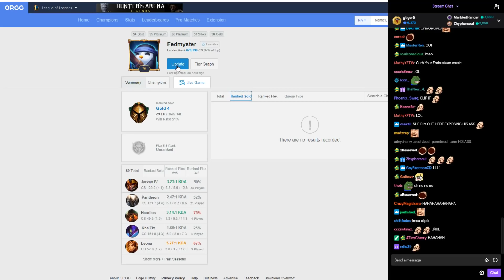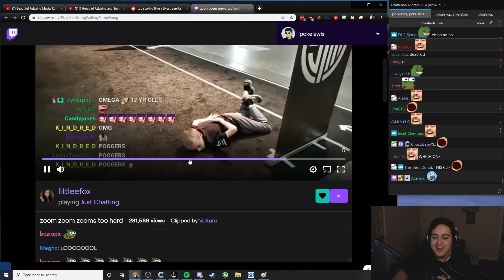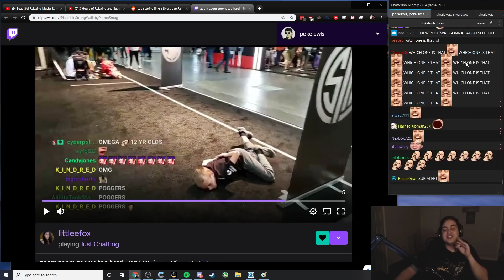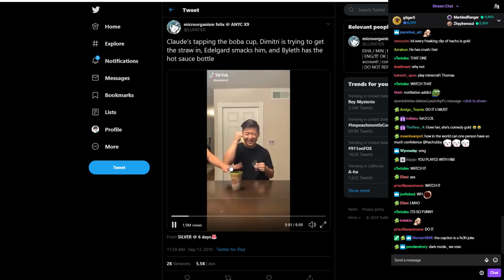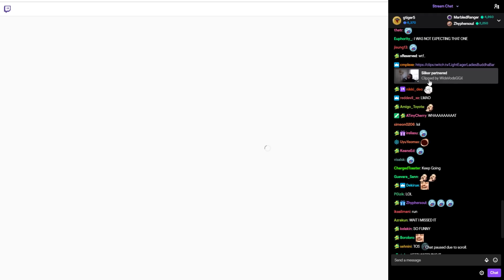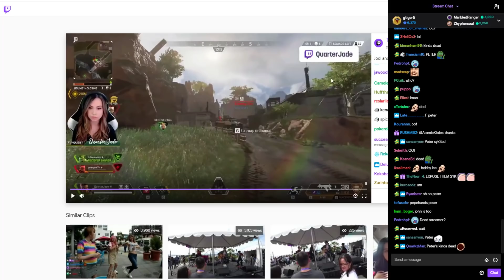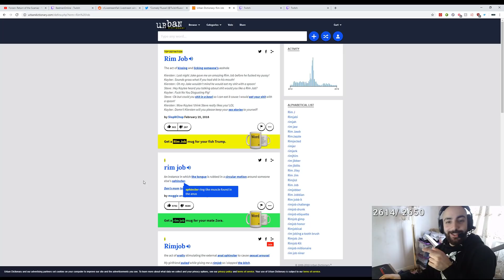Jake's Korean | Daph Exposing Fed | Toast Trolls Janet | Sykkuno React Andy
Jake talks with Hachubby. Daph exposes Fed's real height.  Sykkuno reacts to twitchcon clips. Sliker teaches his sister csgo.